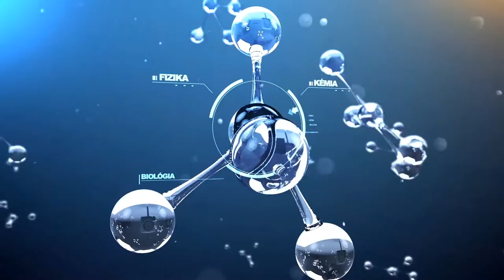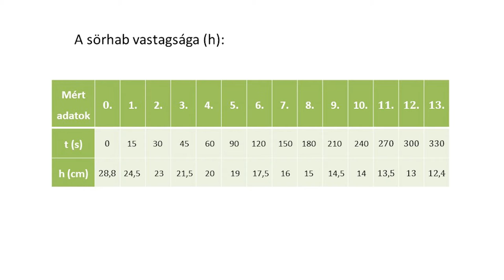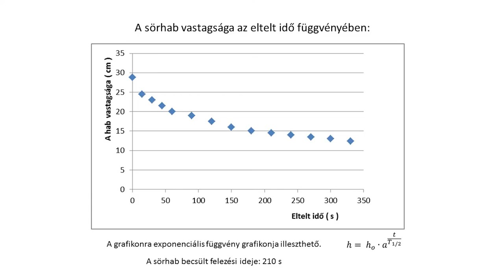Felezési idő mérése